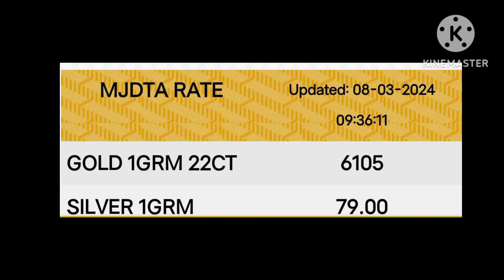இன்று தங்கம் விலை